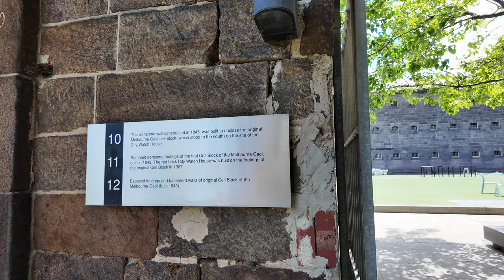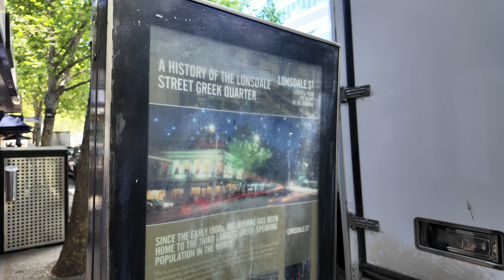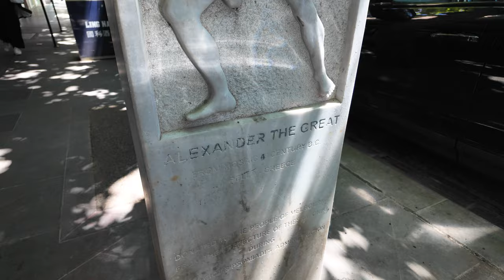MELBOURNE CITY Walking Travel Tour 4K Russell Street Old Melbourne Gaol Lonsdale St Greek Precinct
Melbourne City CBD Walking Tour 4K Russell Street Old Melbourne Gaol Lonsdale Street Greek Precinct. Athens might be a world away, but Grecian delights await discovery in Melbourne's Greek Precinct on Lonsdale Street. At all hours of the day and night, this precinct is buzzing.

The Old Melbourne Gaol is a former jail and current museum on Russell Street, in Melbourne, Victoria, Australia. It consists of a bluestone building and courtyard, and is located next to the old City Police Watch House and City Courts buildings, and opposite the Russell Street Police Headquarters. It was first constructed starting in 1839, and during its operation as a prison between 1845 and 1924, it held and executed some of Australia's most notorious criminals, including bushranger Ned Kelly and serial killer Frederick Bailey Deeming. In total, 133 people were executed by hanging. Though it was used briefly during World War II, it formally ceased operating as a prison in 1924; with parts of the jail being incorporated into the RMIT University, and the rest becoming a museum.

The three-storey museum displays information and memorabilia of the prisoners and staff, including death masks of the executed criminals. At one time the museum displayed what was believed at the time to be Ned Kelly's skull, before it was stolen in 1978; as well as the pencil used by wrongly convicted Colin Campbell Ross to protest his innocence in writing, before being executed.